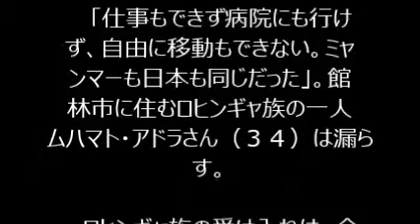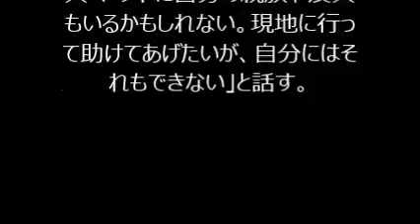群馬・館林のロヒンギャ族、難民認定されず８年